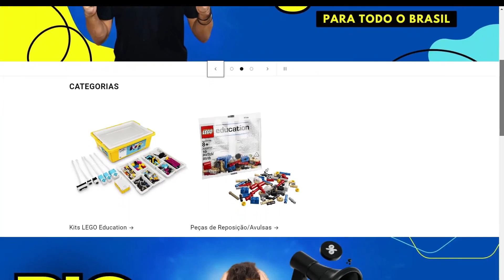EU VENDO PEÇAS AVULSAS NO MERCADOBOT? | MERCADOBOT - A SUA LOJA DE ROBÓTICA | KITS DE ROBÓTICA